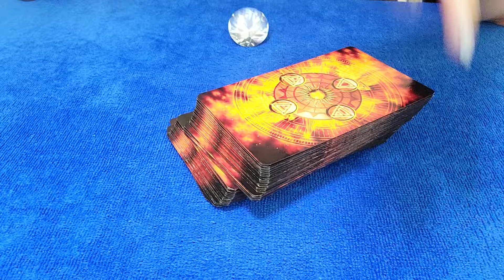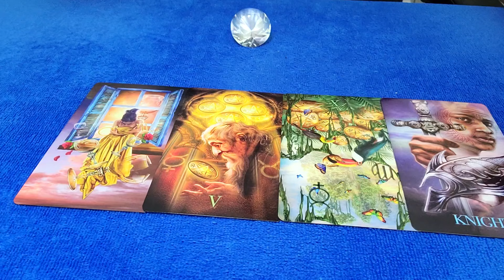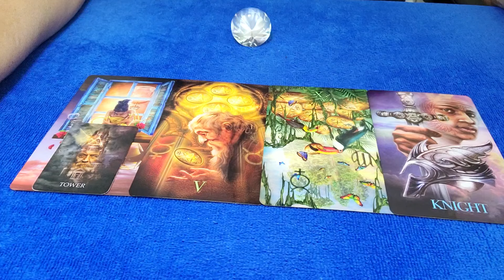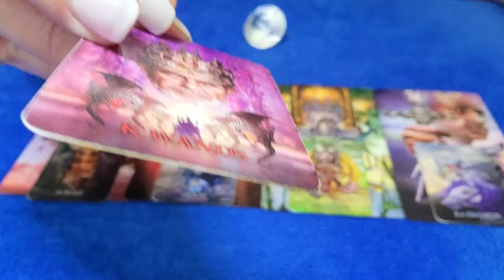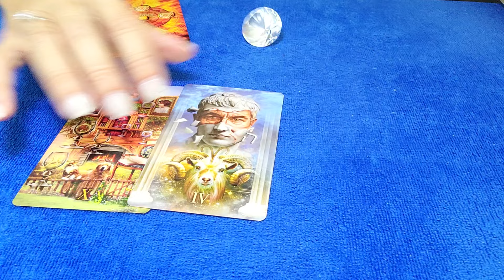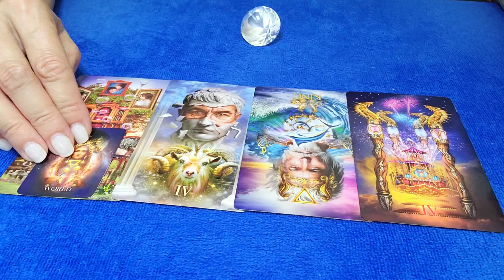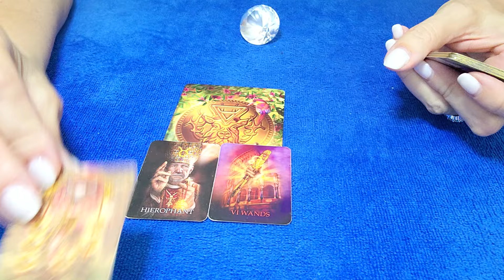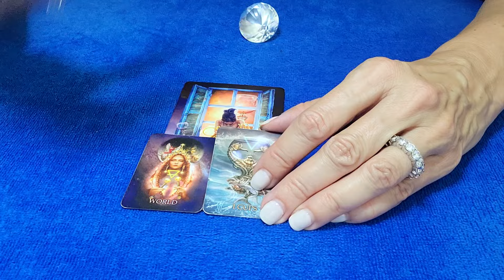ARIES - THIS WILL HAVE A DOMINO EFFECT! ⚖😯💟 JUNE 2024